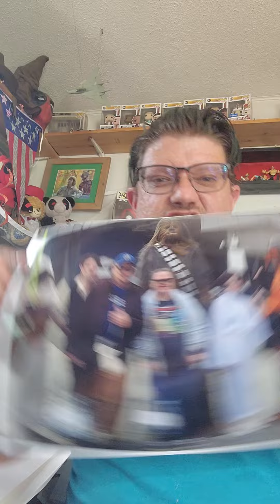Bonus Video! A Package and Showing Angela a New Picture!